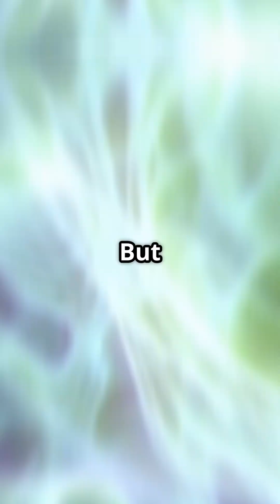Are We Looking for Aliens the Wrong Way?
Are we searching for aliens the wrong way? In this mind-bending YouTube Short, Dr. Malcolm challenges everything we think we know about extraterrestrial life. While we scan the skies for radio signals and Earth-like planets, what if advanced civilizations are using forms of existence we can’t even detect?

Imagine life made of plasma… beings living inside stars… or civilizations operating in quantum space. If we’re only looking for tech that looks like ours, we might be missing the most advanced species in the universe.

Are we alone, or are we just looking in the wrong direction?